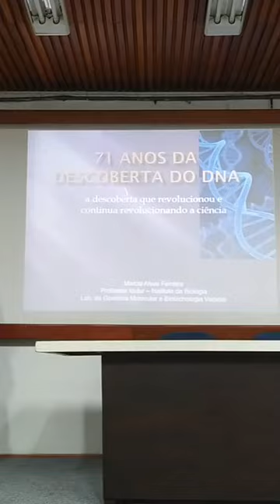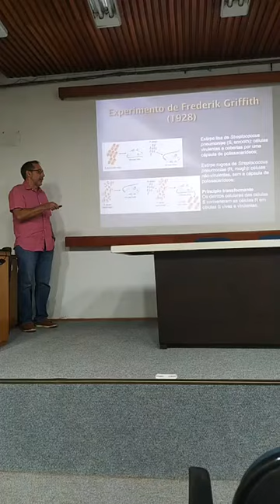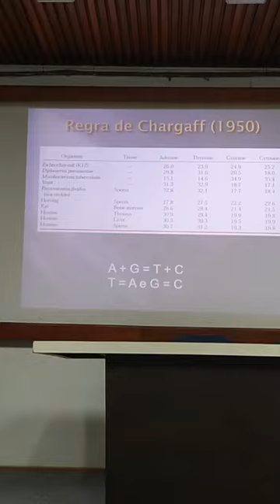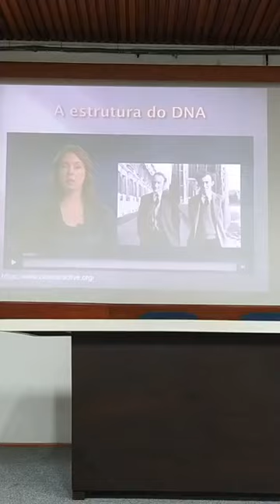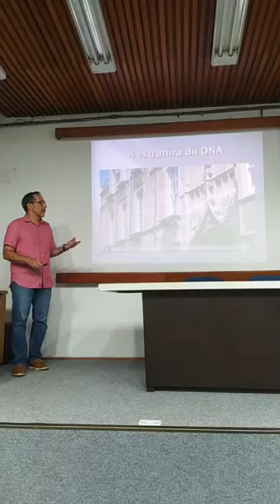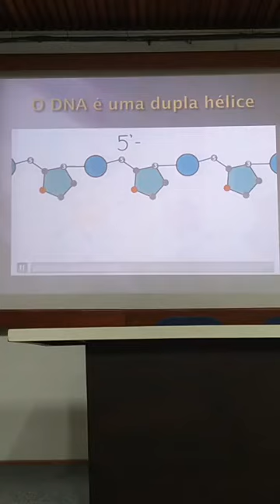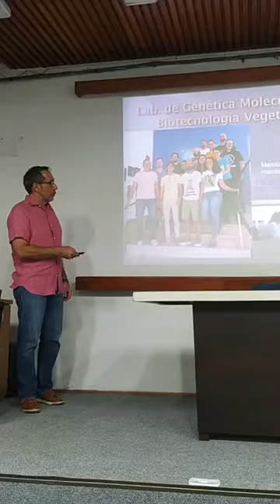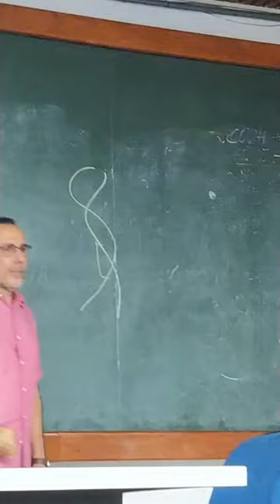Palestra - Prof Márcio Alves Ferreira - abril de 2024 - Instituto de Biologia - UFRJ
" 71 anos da Estrutura do DNA - A descoberta que revolucionou e continua revolucionando a ciência"